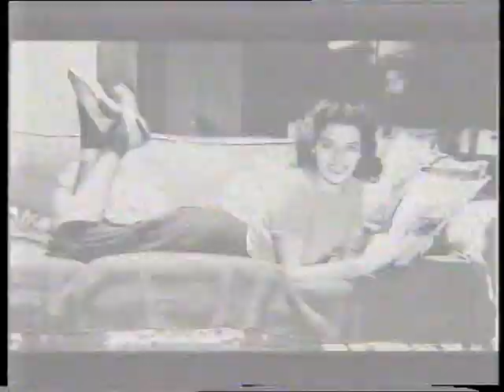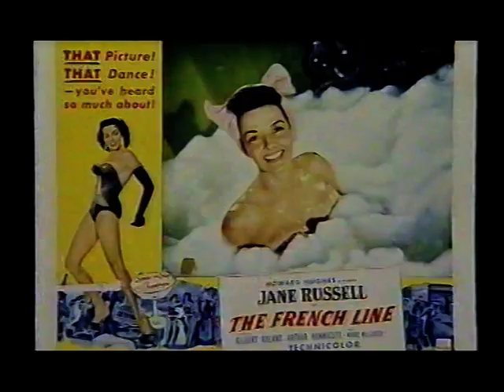BBC Jane Russell in Conversation (with Mark Cousins) (May 1999)